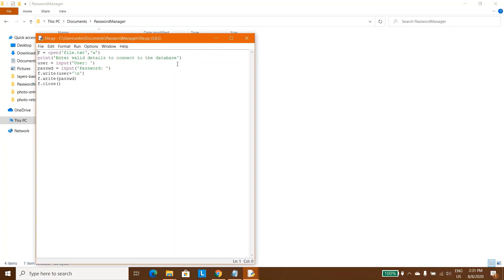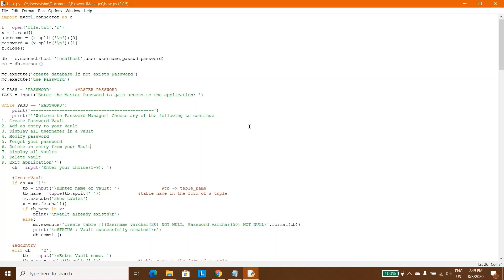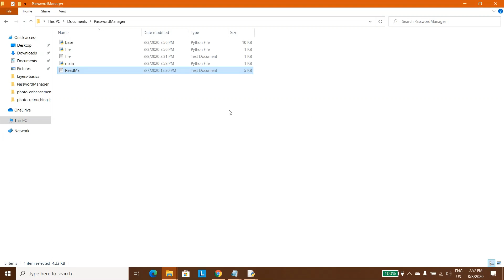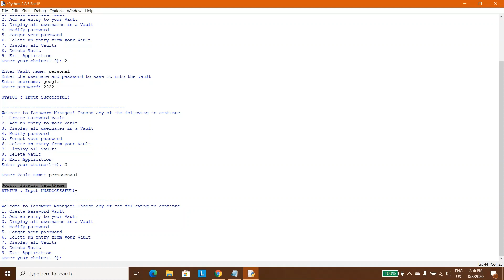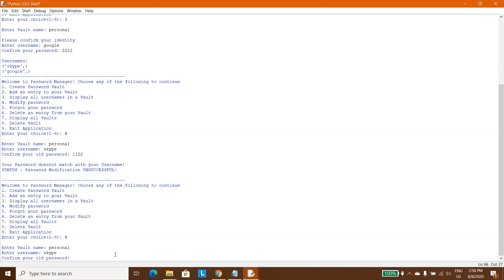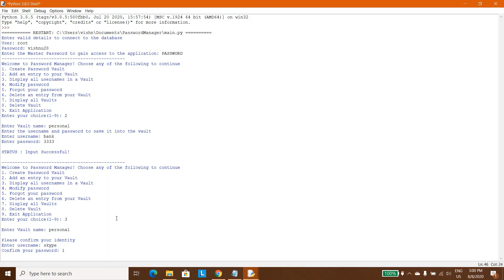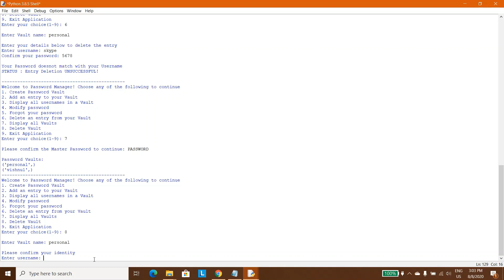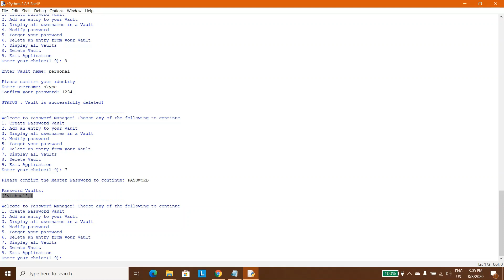Password Manager | Vishnu Mohan, Class 12